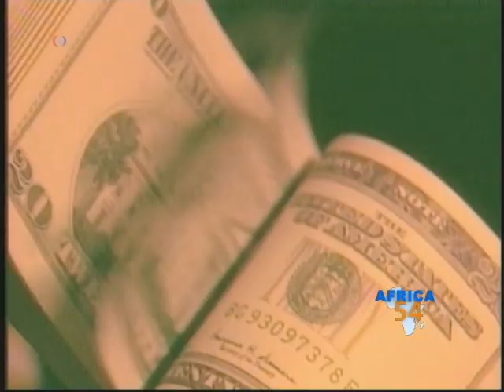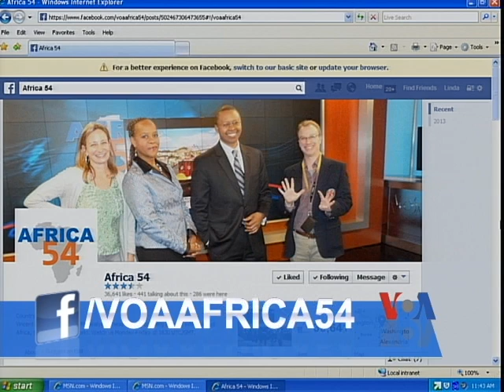World Corruption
In a new report on the developing world says corrupt practices by multinational companies, their government enablers, and others are depriving people of a better life.  VOA's Jeffrey Young has more in this segment of his ongoing focus on corruption and later talks to VOA's Ndimyake Mwakalyelye.